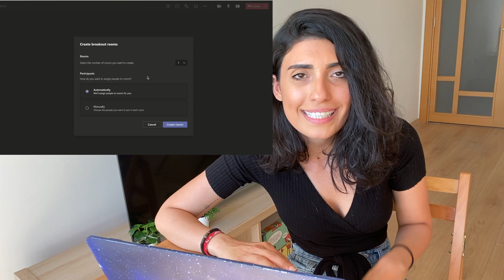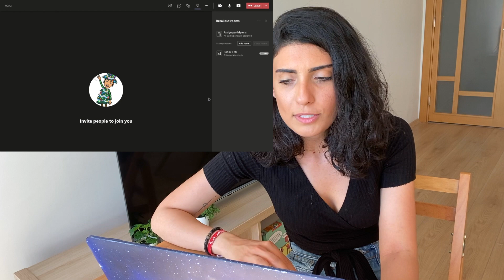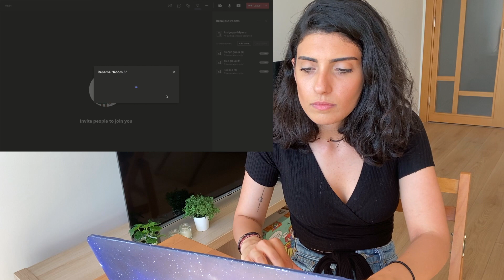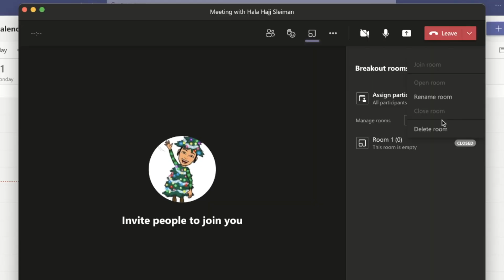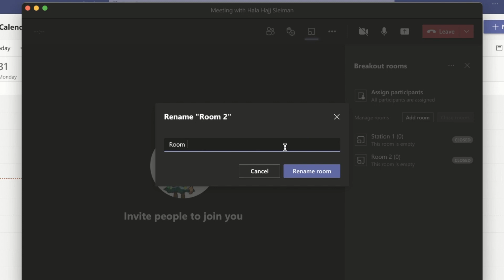3 ways to use breakout room on TEAMS | "breakout room" ثلاث طرق لنستخدم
In this video, I will be sharing with you THREE ways to use breakout rooms in your virtual teaching,